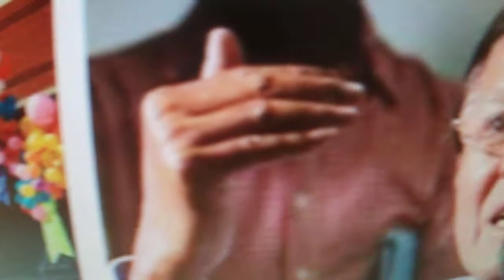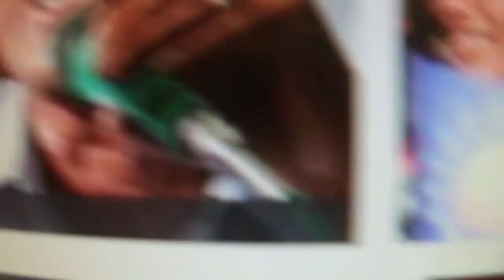Leader Sam Rainsy: rally is the last measure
Cambodian opposition leader Sam Rainsy said the rally scale is the final way to protest the controversial results of the general elections of the past Tower Temple helped Prime Minister Hun Sen won.

Mr Rainsy reiterated that he believed his nation Rescue party has won the election, 28 minutes and, although preliminary results said his Cambodian people's Party Hun Sen won elections.

But, still this opposition leader, large-scale demonstrations by the party he called the final solution to reverse the victory of Mr. Hun Sen.

The status of political deadlock in the Temple of the Tower took place since his Cambodian people's Party Hun Sen claimed victory amid the military were deployed in the capital Phnom Penh late last week after opposition parties repeatedly threatened down the road.

According to the official results by the National Election Committee announced on Monday, the Cambodian people's party winning just snugly khao national rescue opposition party, although we don't yet have the Division of seats in the National Assembly.